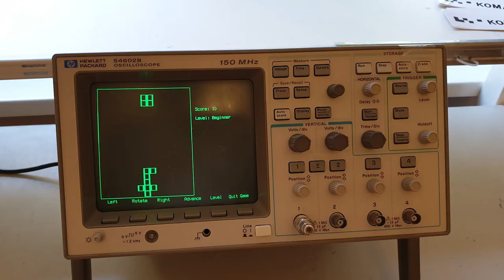AA Battery live set @ Teenage Engineering superbooth Afterparty (OP-Z, Electroplankton)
At last year's superbooth (2019) I had the amazing oportunity to play a gig at Teenage Engineering's afterparty. Alongside amazig artists such as Baseck, Cuckoo, NSDOS, samplikprost and others. It was great fun and the audience that stayed after Cuckoo's set for mine was really amazing. Thanks TE for the experience and also for providing me with the recordings!